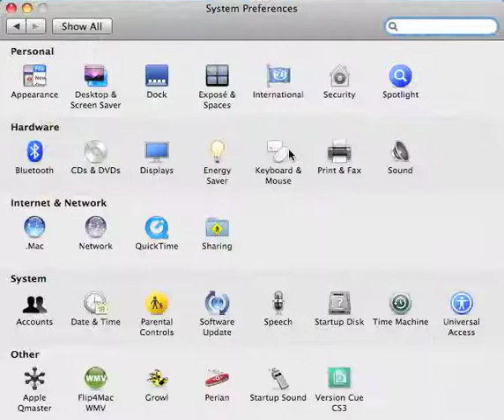system preferences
system preferences on mac os x 10.5